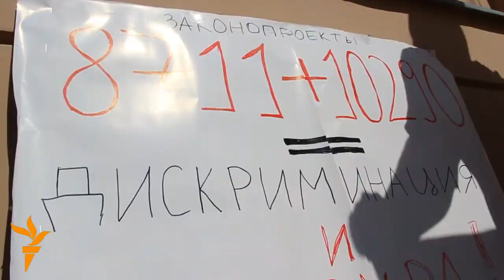У Києві протестували проти гомофобії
У мітингу на захист прав геїв взяли участь близько 50 осіб. Аби привернути увагу до своїх прав, вони били в барабани та тримали в руках прапори руху гомосексуалістів (усіх кольорів веселки). Учасники акції скандували «Гомофобія -- геть!».